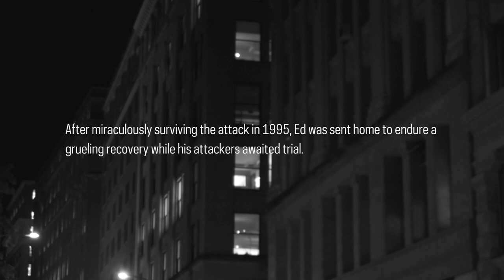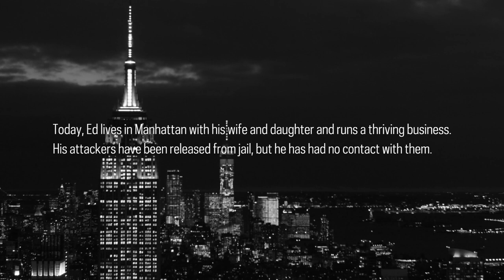In a New York Minute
In this original video from We Are ND, Ed Gavagan '86 reflects on the random attack that almost took his life and the emotions he confronted in its aftermath.

Each week, We Are ND publishes an original profile of a member of the ND family who is doing good in the world. At weare.nd.edu, you can browse all of these stories and sign up to receive a weekly email with a link to the latest one.